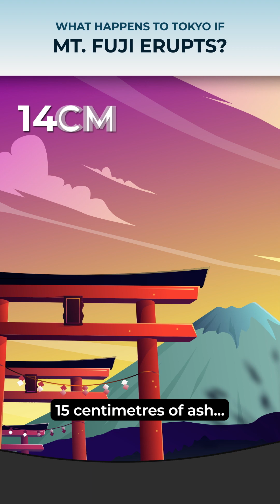Will Tokyo survive another Mount Fuji eruption? 🌋🤔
What would happen if Mt. Fuji erupted today? The answer isn’t as simple as you’d think Tokyo’s fate hangs in the balance
Imagine growing taller forever... would you become a giant? Or would your body call it quits! How big could you really get?

🧠🧬 Watch as we break it all down in this explosive Short!

what if Mt. Fuji erupted
Mt. Fuji eruption impact on Tokyo
Tokyo survival in volcano eruption
Japan volcano eruption
Tokyo disaster planning
Mt. Fuji eruption timeline
animated volcanic eruption video
volcanic threats to Tokyo